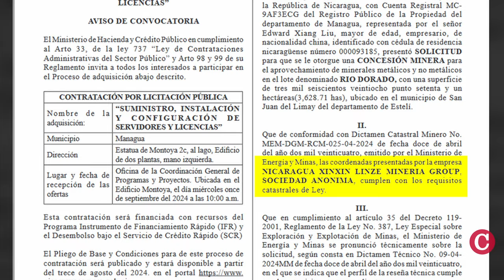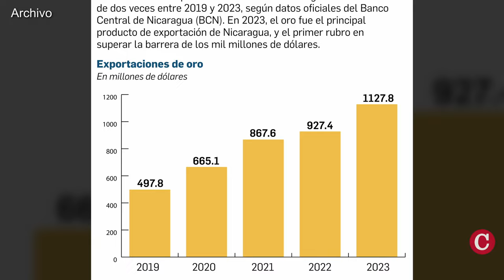Convierten Estelí en territorio de “minería china” en Nicaragua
El régimen nicaragüense otorgó la primera concesión minera a cielo abierto a una empresa china en el departamento de Estelí, en el municipio de San Juan de Limay.
El Ministerio de Energía y Minas concedió a la compañía Nicaragua Xinxin Linze Minería Group S.A. un lote de 3628.71 hectáreas, para el aprovechamiento de minerales metálicos y no metálicos en el lote denominado “Río Dorado”.
La compañía está “representada por el señor Edward Xiang Liu, empresario de nacionalidad china”, según el acuerdo ministerial publicado en el Diario Oficial La Gaceta.